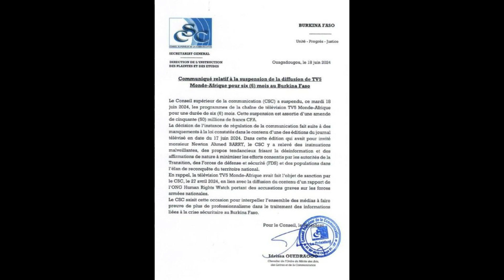LE BREF DE TOUTE L' ACTUALITE MONDIALE DES DERNIERES 24 HEURES : PLUSIEURS INFORMATIONS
ROSNY TV : VOTRE CHAÎNE D'ACTUALITES NATIONALES ET INTERNATIONALES

SI VOUS AIMEZ LES ACTUALITES PEOPLES, POLITIQUES, LES ACTUALITES CROUSSILLANTES, LES EXCLUSIVITES, LES INDISCRETIONS, LES INFORMATIONS EN TEMPS REELS, BIENVENUE SUR NOTRE CHAINE ROSNY TV.
Compte tik tok : ROSNY